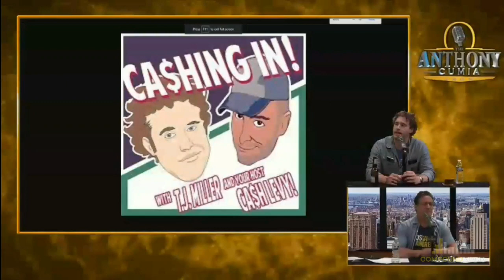The Anthony Cumia Show - Seaweed Vasectomy (with T.J. Miller)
1252 (08/25/21):

Ant and T.J. Miller discuss some Cashphrases from T.J.'s podcast Cashing In with T.J. Miller, including scary gifts aka scifting, hangin' 'n' danglin', and evil fish that swim up places you *really* don't want them to.

The Anthony Cumia Show, live Monday to Thursday at 4pmET only on Compound Media.